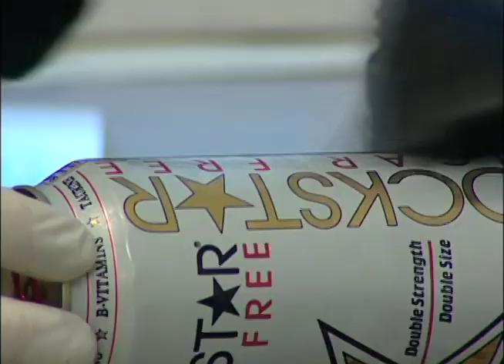The Prosecutor's Post - Jenny Wieland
King County Prosecutor Dan Satterberg sits down with Jenny Wieland, Executive Director of Families & Friends of Missing Persons & Violent Crime Victims.